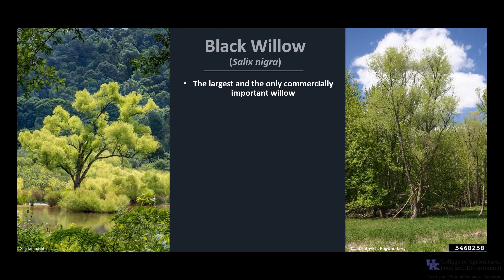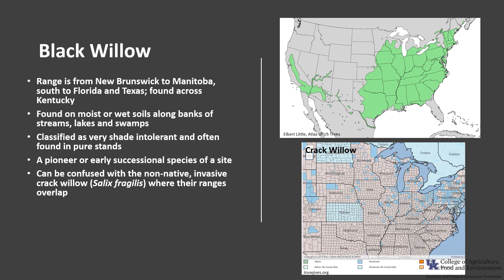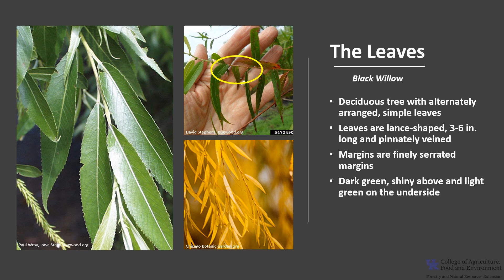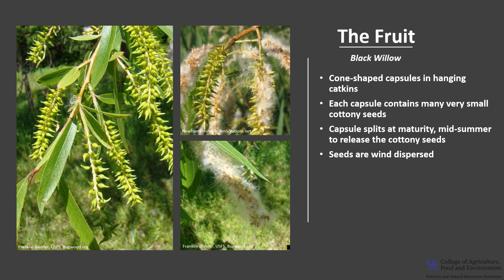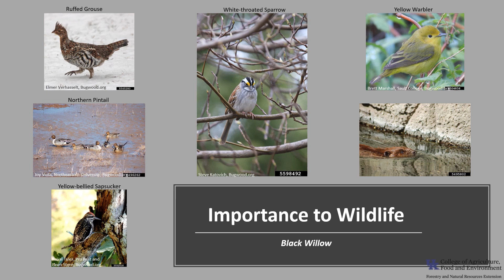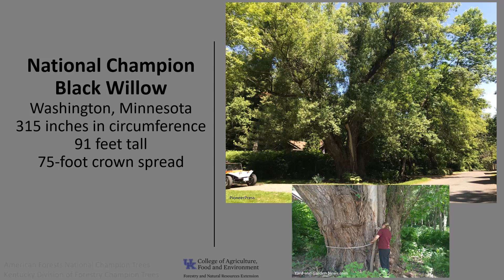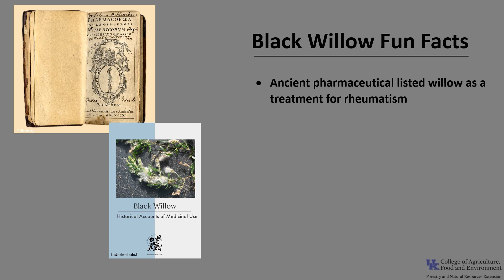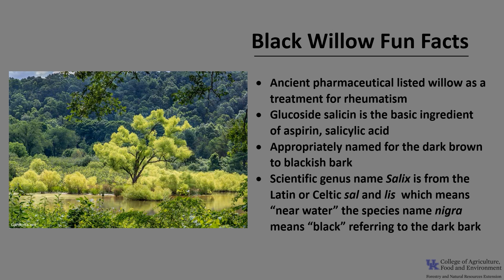Tree of the Week: Black Willow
Laurie Thomas, Extension Forester at the University of Kentucky, gives us details about the beautiful black willow tree.